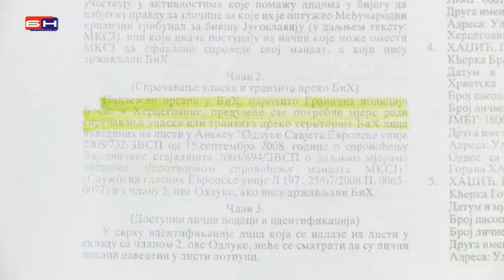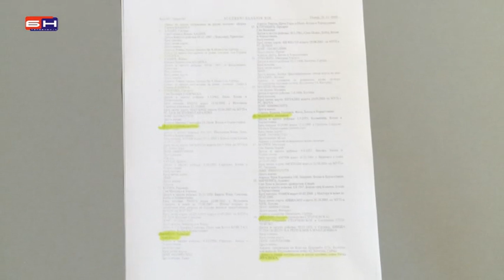Sarovic o zabrani ulaska - Sarajevo